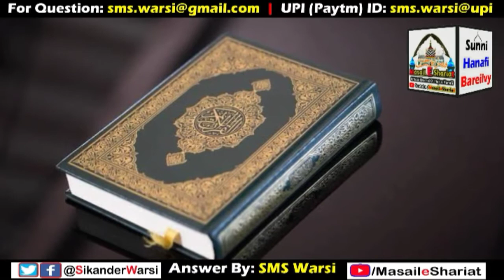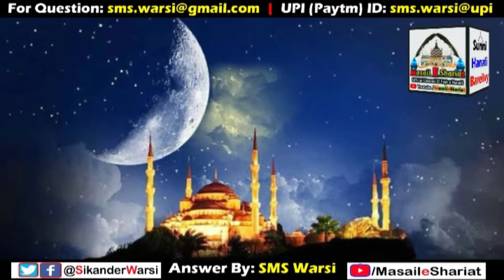PPE Kit Me Wuzu Aur Namaz | PPE Kit Me Namaz Kaise Ada Kare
(NEWS & Update) 📰 📅⏰
Aane Wali Videos & Live Timing Dekhen